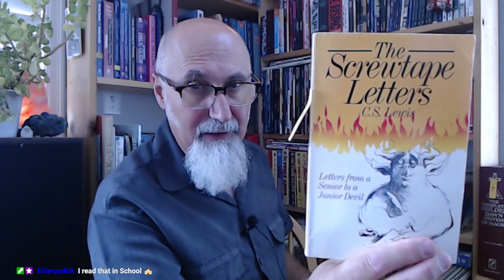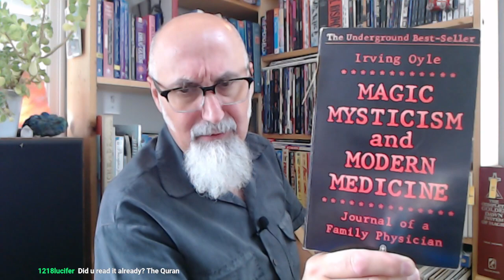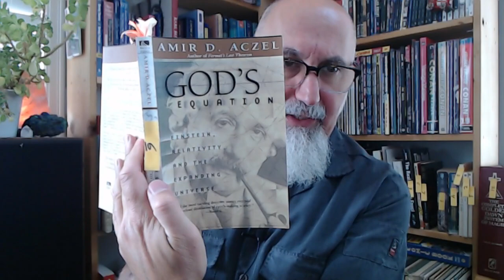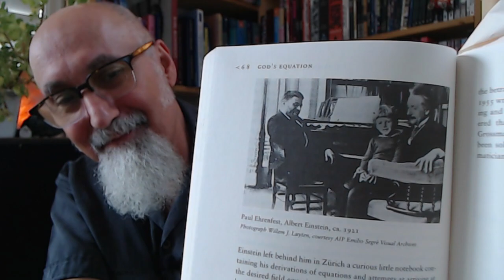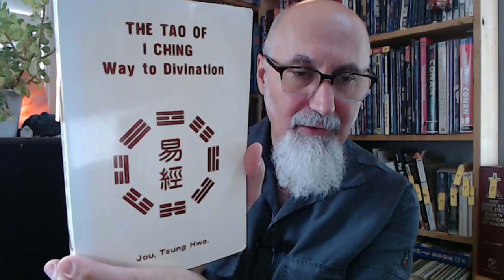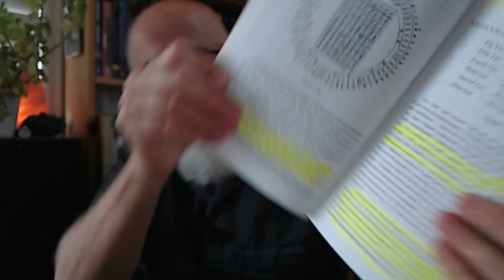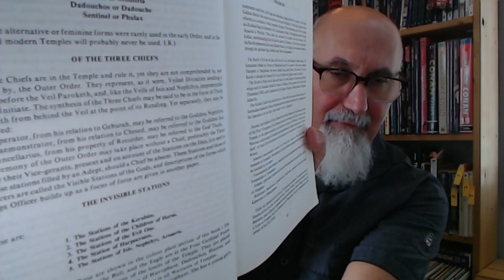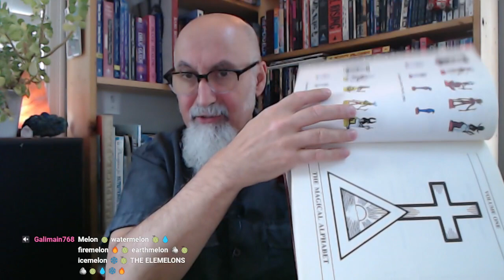Reading Book Excerpts, Part 1: God's Equation, The Tao of I Ching, The Complete Golden Dawn [ASMR]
***SUPPORT***

TIMESTAMPS:
- Salutations
- Reading Excerpts From 21 Books: Introduction and List of Books (12:38-34:01)
- 1st Reading, Book #6: "God's Equation: Einstein, Relativity, and the Expanding Universe" by Amir D. Aczel, 1999 (Intro 34:01, Reading 40:30-1:02:09)
- 2nd Reading, Book #14: "The Tao of I Ching: Way to Divination" by Tsung Hwa Jou, 1985 (Intro 1:07:20, Reading 1:12:30-1:31:10)
- 3rd Reading, Book #21: "The Complete Golden Dawn System of Magic" by Israel Regardie, 1984 (Intro 1:32:06, Reading 1:34:50-1:55:35)
- Closing, Continued in Part 2...

- LIST of all the videos with Dahr Jamail: Introduction: An American Perspective on Iraq, Dahr Jamail

VIDEO: Meeting Tamara Lich, a True Canadian Human Rights Warrior: Taking Pictures & Getting Her Book Signed

VIDEO: ASMR Math: Division by Zero, Why We Can’t Travel at the Speed of Light, Einstein’s Relativity

***CRYPTO***
▶️ As well as Cryptocurrencies:
Bitcoin (BTC): 1Peam3sbV9EGAHr8mwUvrxrX8kToDz7eTE
Bitcoin Cash (BCH): 18KjJ4frBPkXcUrL2Fuesd7CFdvCY4q9wi
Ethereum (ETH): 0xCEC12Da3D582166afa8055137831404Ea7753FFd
Ethereum Classic (ETC): 0x348E8b9C0e7d71c32fB2a70DcABCB890b979441c
Litecoin (LTC): LLak2kfmtqoiQ5X4zhdFpwMvkDNPa4UhGA
Dash (DSH): XmHxibwbUW9MRu2b1oHSrL951yoMU6XPEN
ZCash (ZEC): t1S6G8gqmt6rWjh3XAyAkRLZSm9Fro93kAd
Doge (DOGE): D83vU3XP1SLogT5eC7tNNNVzw4fiRMFhog

Peace.

chycho

Peace,

chycho